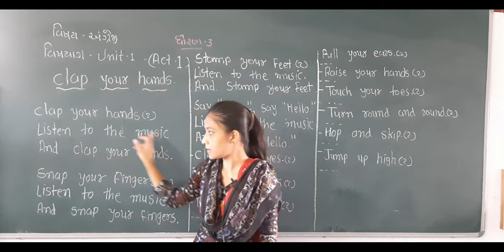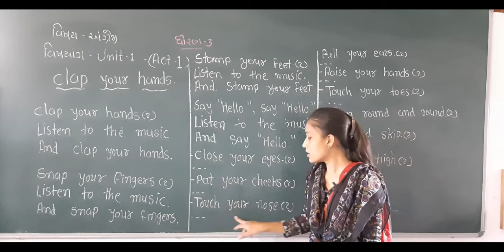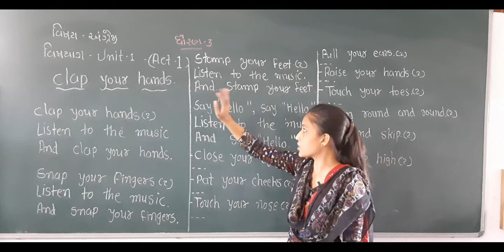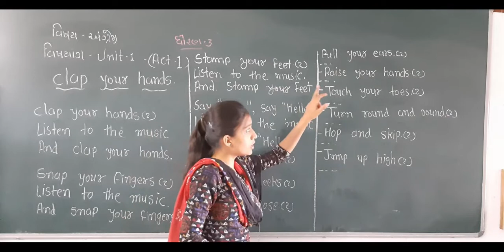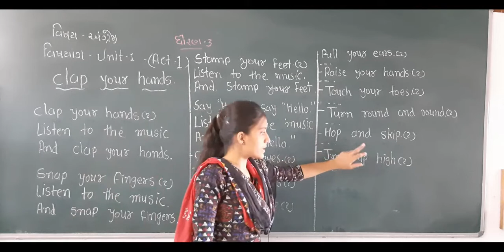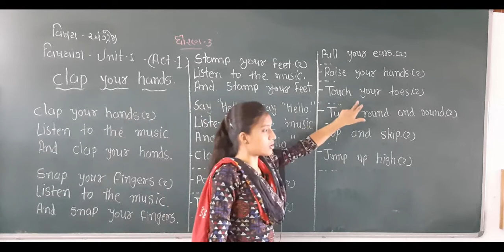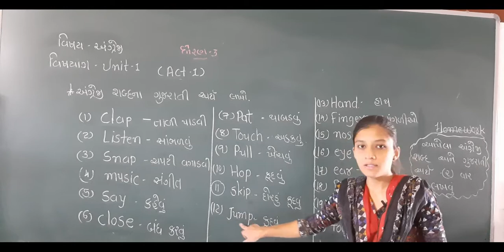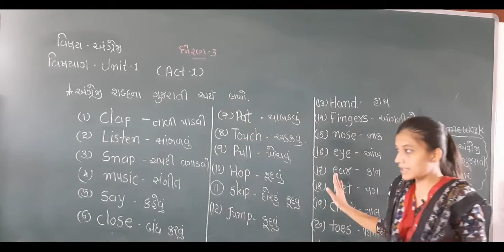ધોરણ -3|વિષય-અંગ્રેજી |Unit-1(Activity)|Clap Your Hands|darshanschool Ratanpar